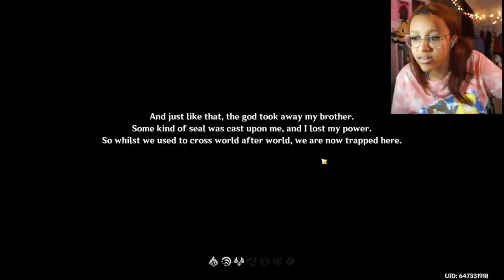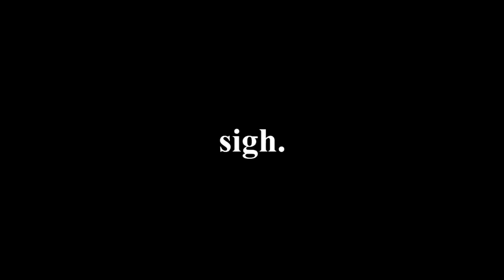i just might be the worst at genshin impact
hi pls ignore the random glitches that occur throughout the video, my hard-drive that holds all my content creating ish pretty much burned and died so i can't access anything on it at the moment. including the re-edited version of this video, so pls bear with me 😓 its been a pretty rough week.
on a lighter note, take a shot every time i say 'hello' lmao xD i have a very concise vocabulary :)
★the black lives matter movement★